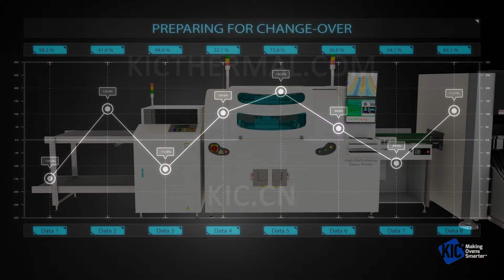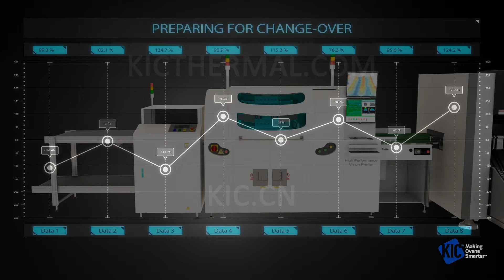Minimize Production Line Changeover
This animation shows how an entire production line can sit for a long time waiting on the reflow oven to stabilize on a new recipe. KIC eliminates or significantly reduces this changeover time.